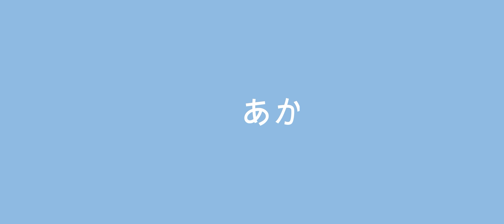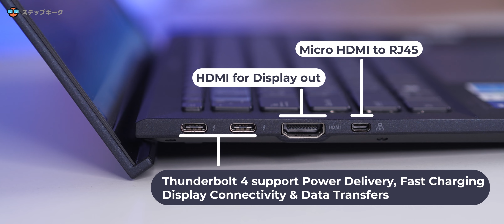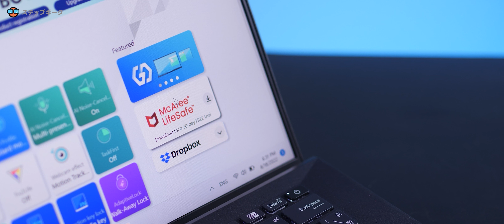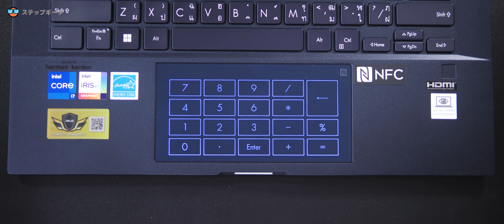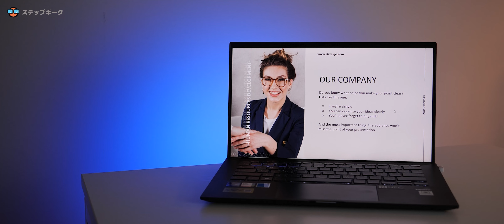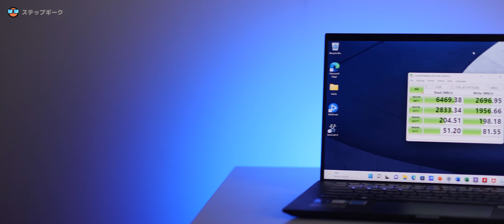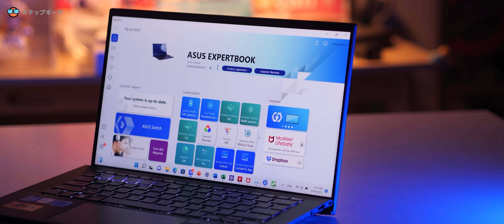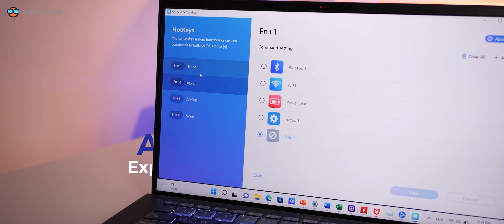นี่คือรีวิว Laptop 14 นิ้วสำหรับนักธุรกิจที่เบาที่สุดในโลก ASUS Expertbook B9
ถ้าหากคุณเป็นอีกคนที่กำลังมองหา Notebook หรือ Laptop ที่มีน้ำหนักเบา และมีสเปกที่แรงใช้ได้เลย รุ่นนี้น่าจะเป็นอีก 1 ตัวเลือกที่ดีสำหรับนักธุรกิจหรือนักศึกษาเลยค่ะ

ASUS Expertbook B9 รุ่นนี้ยังรองรับการกระแทกแรงๆ ด้วยการรองรับในระดับ US MIL-STD 810H military-grade standard หรือเกรดทหารกันเลย เพื่อความคงทนจนมั่นใจได้ และยังขับเคลื่อนด้วย Intel 12th Gen ที่ประสิทธิภาพดีขึ้นอย่างเห็นได้ชัด ทำงานร่วมกับ AI ไม่ว่าจะเป็นเรื่องกล้องหรือว่าไมค์ต่างๆ และยังกินพลังงานน้อยลงกว่าเดิมมากเมื่อเทียบกับรุ่นก่อนหน้าอย่าง Intel 11th Gen
สำหรับผู้ที่สนใจรุ่นนี้นะคะ

เริ่มต้นที่ ฿56,799.00

[Pre-Order]*เริ่มจัดส่งวันที่ 8 ก.ย. 65
Feature
1. ขับเคลื่อนด้วยโปรเซสเซอร์สูงสุด Intel® Core™ i7 เจนเนอเรชั่น 12 และกราฟิก Intel Iris® Xe เพื่อมอบประสิทธิภาพอันทรงพลังรอบด้าน
2. หน้าจอ 14'' แบบ NanoEdge ขอบจอบางทั้ง 4 ด้าน ความละเอียด FHD ให้ภาพที่สวยงาม คมชัด
3. น้ำหนักเบาเพียง 1 กก. พกพาสะดวกทุกที่ ทั้งในและนอกสำนักงาน
4. แบตเตอรี่ใช้งานยาวนานสูงสุด 16 ชั่วโมง พร้อมเทคโนโลยีชาร์จเร็ว ชาร์จแบตเตอรีจาก 0-60% ได้ภายในเวลาเพียง 44 นาที
5. รองรับเทคโนโลยี NFC เพื่อความรวดร็ว และปลอดภัยในการเข้าระบบ โดยเซนเซอร์จะอยู่ที่บริเวณทัชแพด
6. ความปลอดภัยระดับองค์กร ป้องกันระดับฮาร์ดแวร์ ไปจนถึงการรักษาความปลอดภัยของข้อมูลตัวตน อาทิ การเข้าระบบด้วย IR Camera เซนเซอร์สแกนลายนิ้วมือ ชิป TPM 2.0 เป็นต้น
7. ผ่านมาตรฐานความทนทาน MIL-STD 810H ระดับกองทัพสหรัฐฯ อาทิ การทดสอบบานพับกว่า 50,000 ครั้ง การกดของแป้นพิมพ์กว่า 10 ล้านครั้ง ความทนทานของพอร์ต เป็นต้น ให้พร้อมใช้งานในทุกสถานะการณ์
8. AI noise-canceling เทคโนโลยีตัดเสียงรบกวนรอบข้าง เพื่อการประชุมออนไลน์ที่ชัดเจนแบบมืออาชีพ
9. ASUS NumberPad 2.0 แป้นตัวเลขพร้อมไฟ LED เพื่อการป้อนข้อมูลตัวเลขที่สะดวก และครบถ้วนสมบูรณ์ที่สุด
Operating System
Processor
Intel® Core™ i7-1255U Processor 1.7 GHz (12M Cache, up to 4.7 GHz, 10 cores)
Graphics
Intel Iris Xᵉ Graphics (available for Intel® Core™ i5/i7/i9 with dual channel memory)
Display
-, 14.0-inch, FHD (1920 x 1080) 16:9 (1W), Wide view, Anti-glare display, LED Backlit, 400nits, sRGB: 100%, -, Screen-to-body ratio:94 %, -

Memory
16GB LPDDR5 on board, Memory Max Up to:32GB

Storage
1TB M.2 NVMe™ PCIe® 4.0 SSD

I/O Ports
1 x USB 3.2 รุ่น 2 Type-A
2x Thunderbolt™ 4 supports display / power delivery
1 x HDMI 2.0b
1x micro HDMI (RJ45 lan)
1x 3.5mm Combo Audio Jack
1x Micro SD card reader

Expansion Slots
2x M.2 2280 PCIe 4.0x4

Keyboard & Touchpad
Backlit Chiclet Keyboard , 1.5mm Key-travel, Spill-resistant Keyboard, Support NumberPad

Camera
720p HD camera with IR function to support Windows Hello
With privacy shutter

Audio
Dolby Atmos
Smart Amp Technology
Built-in speaker
Built-in array microphone
harman/kardon (พรีเมียม)
with Cortana support

Network and Communication
Wi-Fi 6E(802.11ax) (Dual band) 2*2 + Bluetooth 5.2(BT version may change with OS version different)

Battery
ลิเธียมไอออน 66WHrs, 4S1P, 4 ก้อน

Power Supply
TYPE-C, อะแดปเตอร์ 65W AC, เอาต์พุต: 19V DC 3.42A, 65W, อินพุต: 100~240V AC, 50/60Hz อเนกประสงค์

Weight
1.01 kg (2.23 lbs)
0.88 kg (1.94 lbs)

32.00 x 20.30 x 1.49 ~ 1.49 cm (12.60" x 7.99" x 0.59" ~ 0.59")

Built-in Apps
MyASUS
McAfee

MyASUS Features
System diagnosis
Battery health charging
Fan Profile
Splendid
Tru2Life
Function key lock
Smart WiFi
AppDeals
Link to MyASUS

Microsoft Office
Office Home and Student 2021 included

Military Grade
US MIL-STD 810H military-grade standard

Regulatory Compliance
EPEAT
Energy star

Security
HDD User Password Protection and Security
Computrace ready from BIOS
Trusted Platform Module (TPM) 2.0
ผู้ใช้และรหัสผ่านในการตั้งค่า BIOS
เว็บแคม IR พร้อมการสนับสนุน Windows Hello
Fingerprint sensor
Kensington Nano Security Slot™

Included in the Box (Optional)
ซองใส่โน้ตบุ๊ค
Micro HDMI to RJ45 gigabit ethernet adapter